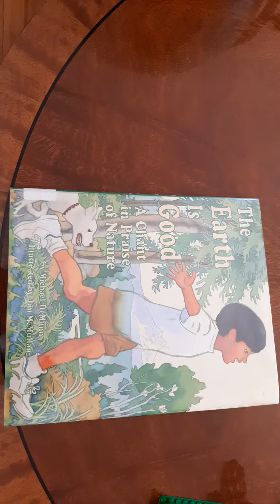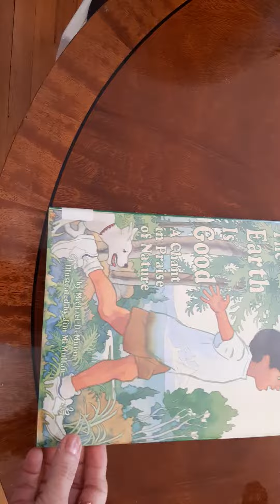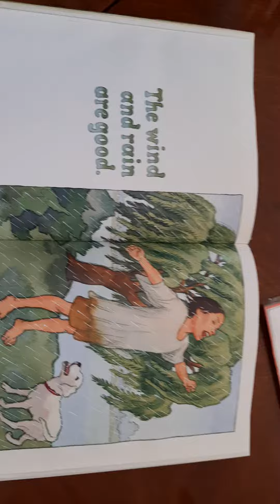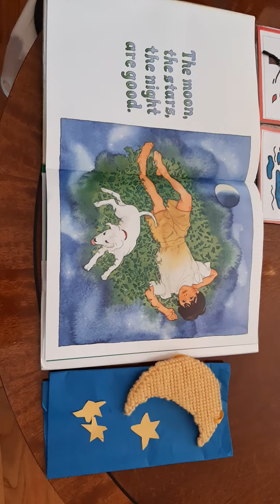The Earth is Good